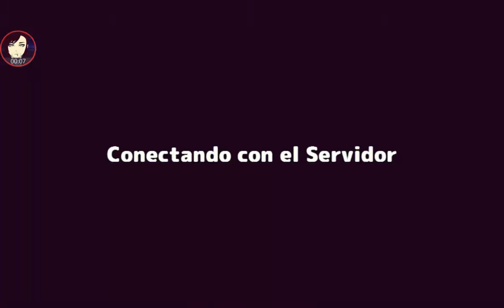Neo Monsters l Super Challenge Battle l Delugazar & Mojinator Event l Level 2 l All Level l 21/10/17